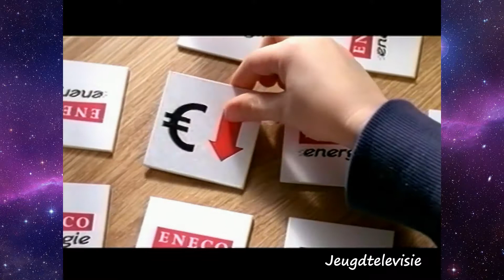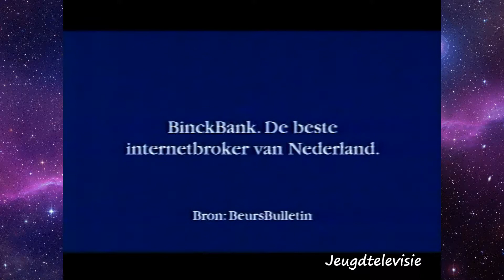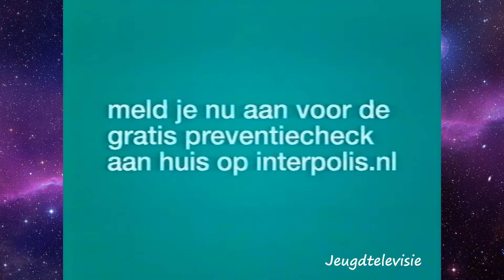STER Reclame 08-06-2006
Een compleet Ster-blok met de volgende reclames:
0:00 Nederland 3 STER intro
0:07 Vanish
0:37 Lipton
0:57 C&A
1:08 Expert
1:28 C&A
1:38 Eneco Energie
1:53 C&A
2:03 Lexus
2:34 Eneco Energie
2:44 Zwitserleven
3:02 Binck
3:27 Hans Anders
3:57 Binck
4:08 Interpolis
4:28 Hema
4:48 Interpolis
4:53 Hema
5:03 Plus
5:18 Nederland 3 STER outro